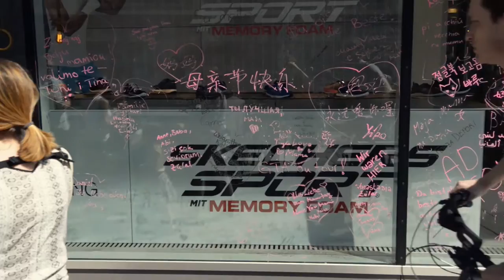Much attention for Galeria Kaufhof's display conveyor belt shoe presentation | Pre-Motion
- English and German below -

Pre-Motion verhuurt en verkoopt presentatiesystemen voor originele productpresentaties: van mobiele sushibar tot aan grote draaipodiums. Onze lopende banden en draaiplateaus zijn verkrijgbaar in standaard afmetingen, maar Pre-Motion kan ook maatwerk leveren.

Wij bieden onze klanten een manier om zich te onderscheiden van hun concurrenten. Met een draaischijf of lopende band creëert u een opvallende product presentatie in uw winkel, showroom, museum, theater of op de beurs. Onze sushibanden worden ook vaak gebruikt voor event catering. Onze autodraaiplateaus worden veel gebruikt tijdens grote autoshows en voor betere autofotografie.

Beweging prikkelt emoties en trekt meer aandacht voor uw product. Meer aandacht creëert uiteindelijk meer omzet. Benieuwd naar onze presentatiesystemen?

Pre-Motion rents out and sells presentation systems for great product presentations: from mobile sushibar to rotating platforms. Some of our conveyor belts and turntables come in standard sizes, such as our Plug & Play sushi belt and our electric turntables. However, Pre-Motion can also deliver custom-made presentation systems!

We offer our clients a way to distinguish themselves from their competitors. With a turntable or sushi conveyor belt, you can create an eye-catching product presentation in your shop, showroom, museum, theatre or at a fair. Our sushi trains are also commenly used for event catering. Our car turntables are used mainly at car shows and for professional 360 degrees car photography.

Motion stimulates our senses and grabs more attention for your product. More attention eventually creates more revenue. Curious to see more of our products?

Pre-Motion vermietet und verkauft Präsentationssysteme für auffallende Produktpräsentationen. Dies kann z.B. ein laufendes Bandsystem, ein „Running Sushi-Band (auch mit anderen Anwendungsbereiche, unter anderen Produktpräsentationen) oder Drehbühne sein. Alle Präsentationssysteme und Drehbühnen sind in unterschiedlichen Abmessungen oder Maßarbeit zu erhalten. Es ist unsere Leidenschaft um ‚out of the box' zu denken und dem Kunden eine Produktpräsentation zu bieten wodurch er sich und seine Produkte deutlich hervorheben kann. Bewegung garantiert positive Aufmerksamkeit und kreiert Umsatz. Pre-motion, when Motion becomes Emotion.

Es freut uns, dass Sie einen Blick auf unsere Seite geworfen haben! Vergessen Sie nicht um auf 'like' zu klicken :-)